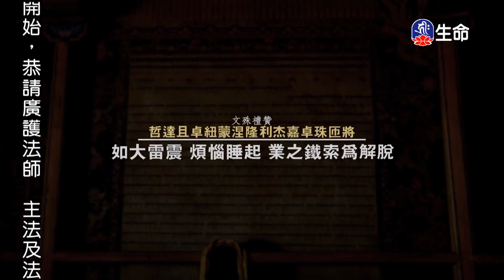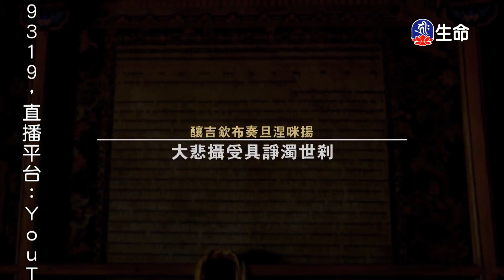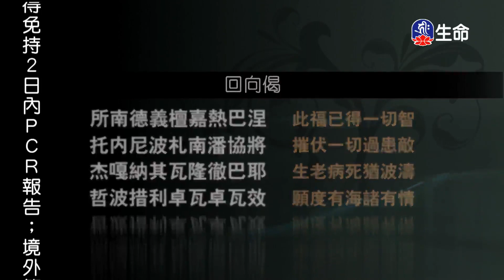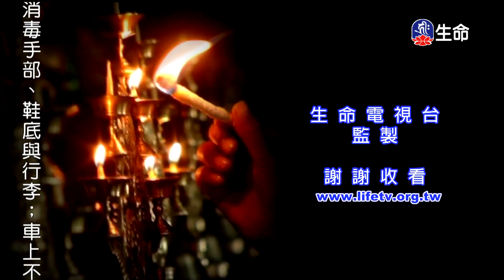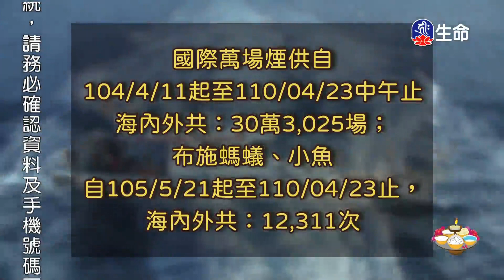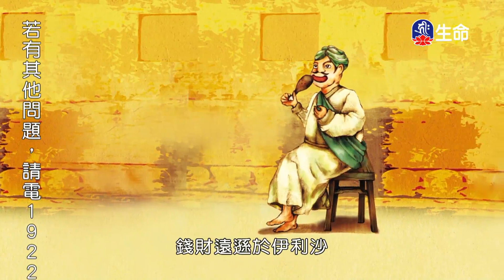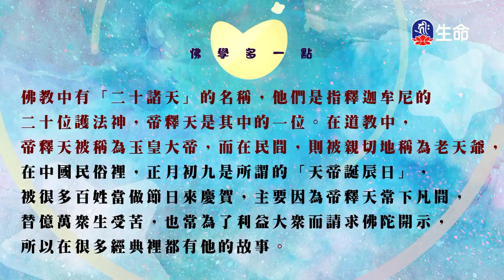因果學說與文明社會(2)慈誠羅珠堪布_般若講座_(lifetv_20220813_21:00)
般若講座_因果學說與文明社會(2)慈誠羅珠堪布。